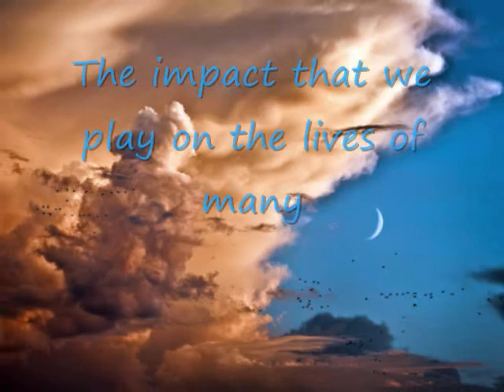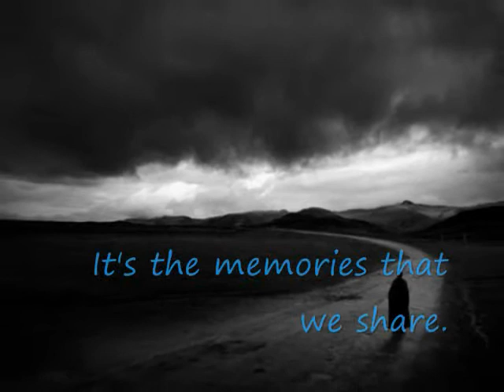Pedro Mendez Dedication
In loving memory of Pedro Mendez